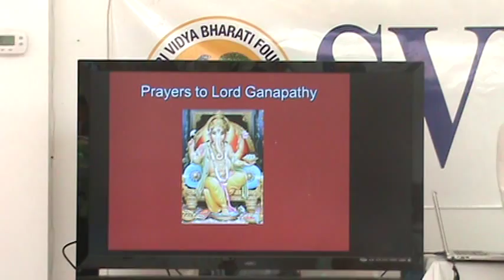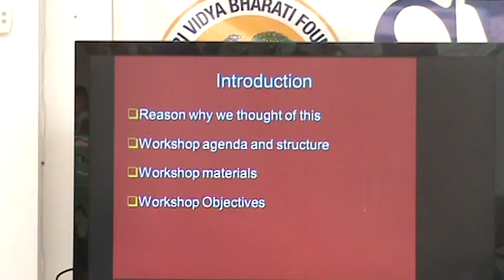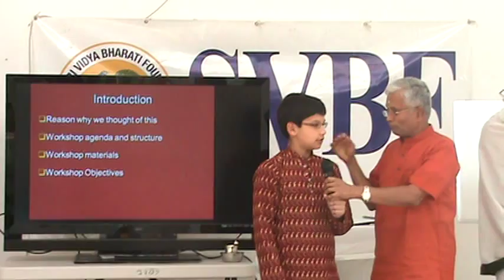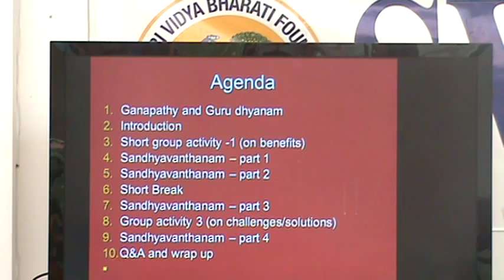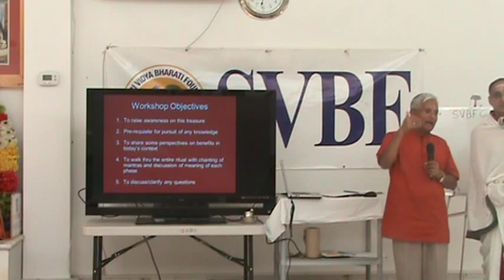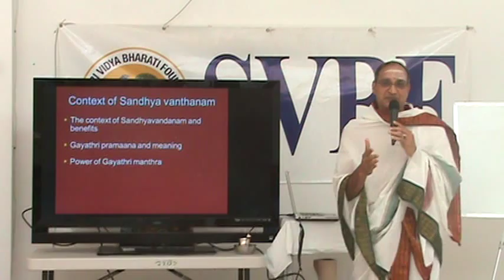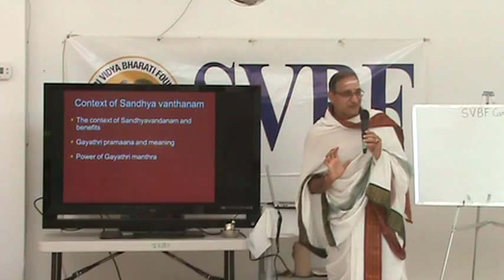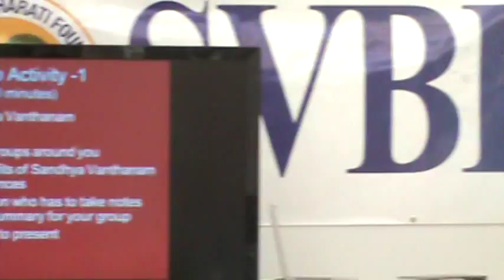Sandhyavandanam Workshop Part 1